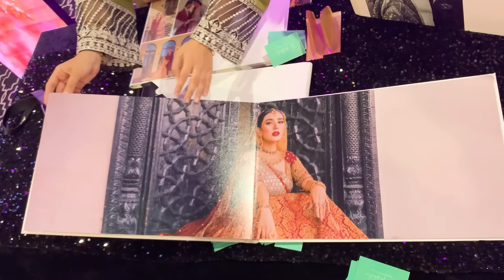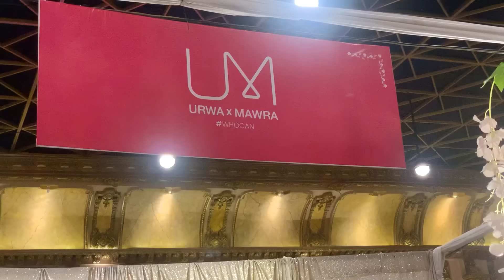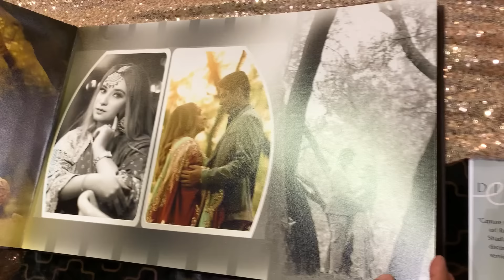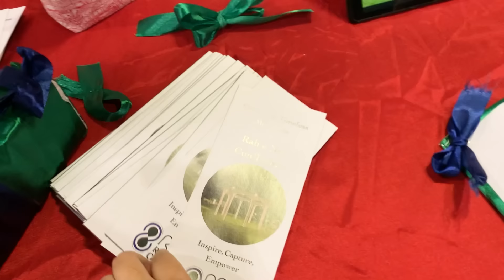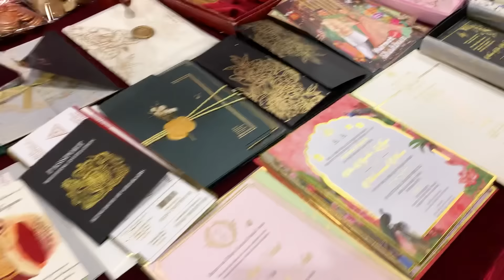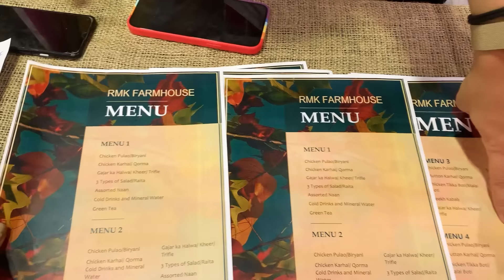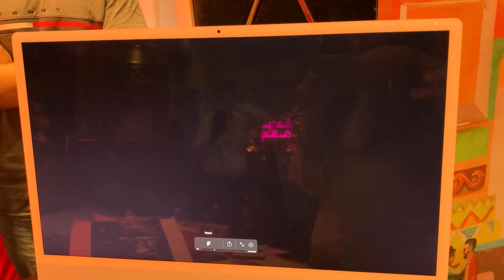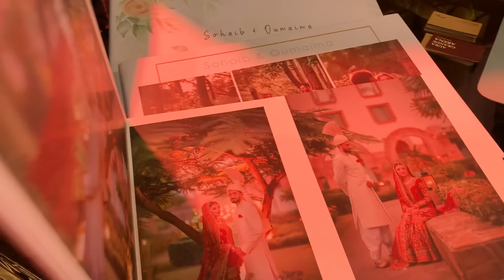Plan Your Shaadi in Just 3 Minutes! Sounds Impossible? Here's the Manual...